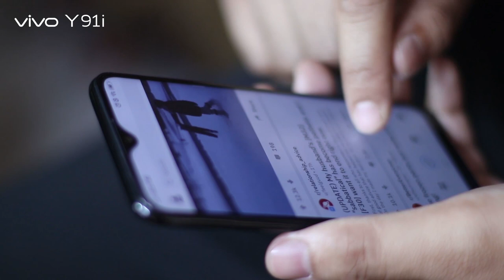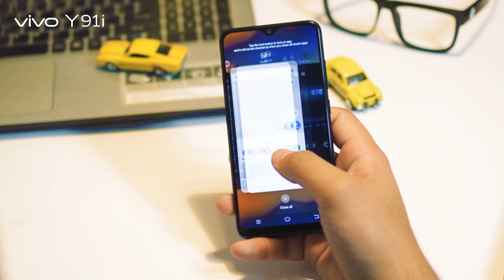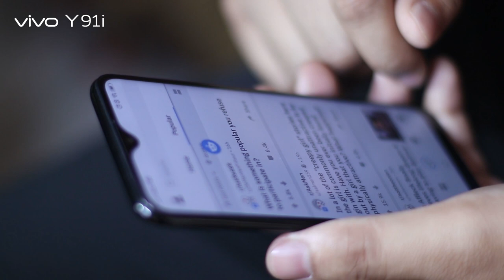vivo Y91i First Impression!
ভিভো Y91i দীর্ঘস্থায়ী ব্যাটারী, নিশ্চিন্ত পথচলা

জেনে নিন এই স্মার্টফোনটির আকর্ষণীয় সব ফিচারগুলো...!!!